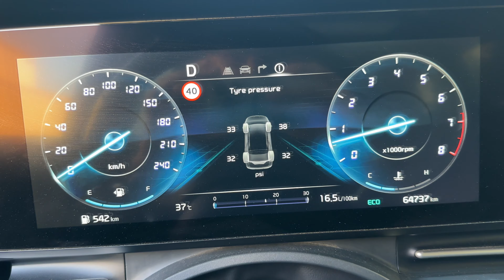Saudi life😡||visa agents ||📞call delete video🚫online order|￼One watch buy two//free🇵🇰🇸🇦🔥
Family driver Saiqkhas visa agent Saudi driver salary my first video for agent delete Jeddah Pakistani driver car

Hi hello my friend my brother and sister thanks for watching my video and channel for support me.I hope fine you please subscribe and comment and like this channel thank you so much.🙏